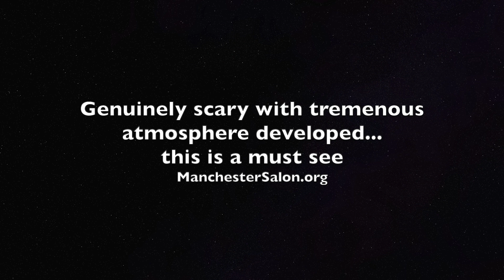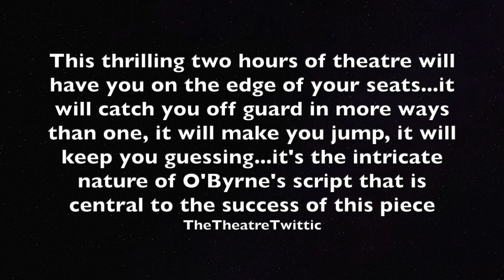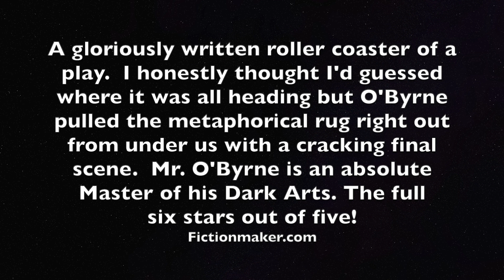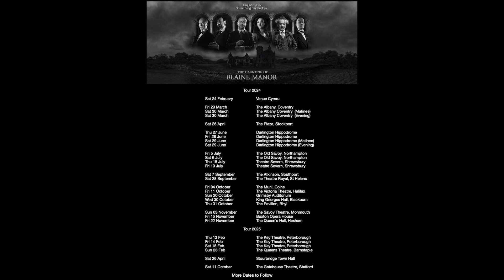The Haunting of Blaine Manor - Around the UK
Just some of the reception the award winning show has been getting around the UK

The Haunting of Blaine Manor
Written & Directed by Joe O'Byrne

Digital Imagery by Darren McGinn
Talesfromparadiseheights.com